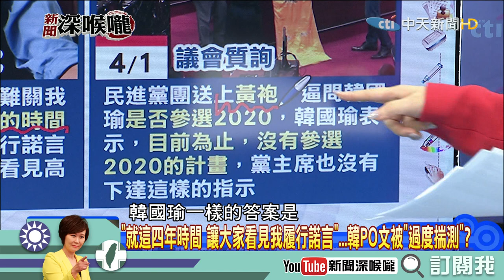《新聞深喉嚨》精彩片段 韓國瑜選不選 關鍵人物非吳主席而是他！？